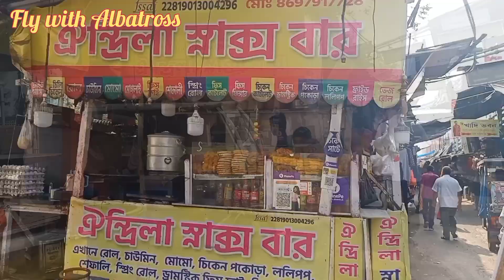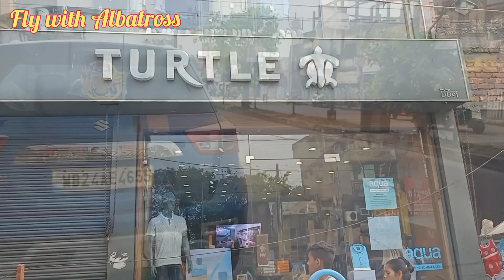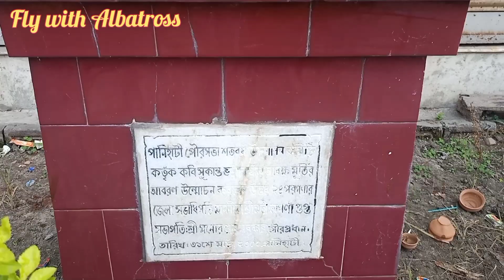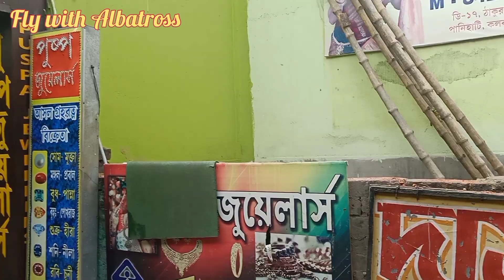Sodepur Market | Panihati | Sodepur market এর ইতিহাস ও অজানা কিছু তথ‍্য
sodepur market is one of the most popular attraction to people for shopping who do not love the hustle and chaos of Kolkata.
It has a famous  historical background also.Our video provides you this kind of interesting and shocking facts about sodepur market.Come and visit this place.We are sure you will fall in love with the environment.